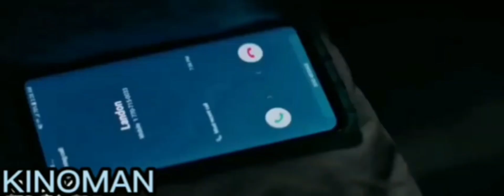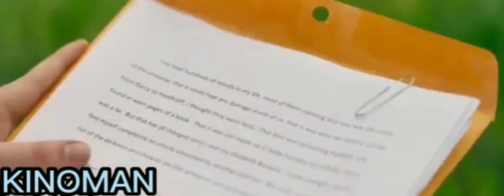МАКТАБ УКУВЧИЛАРИ БРИНЧИ МАРТА ЖИНСИЙ АЛОКАДА БОЛДИ ВА....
Doslar kanalimizni qollab turinglar ✊

Mexnatni baholang
Komentda fikringizni kutaman✅